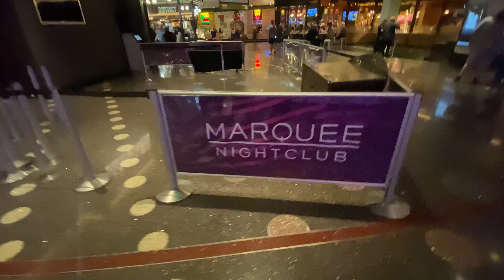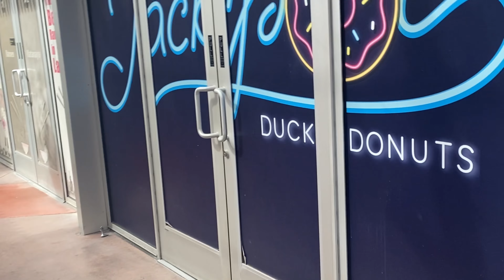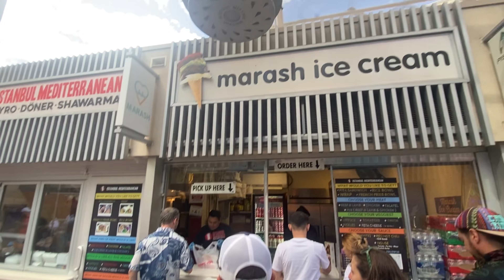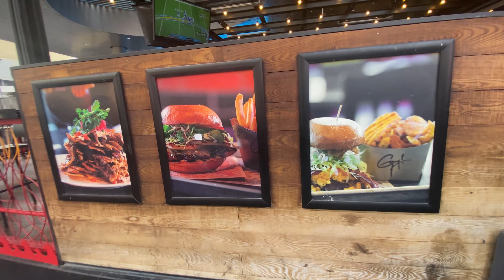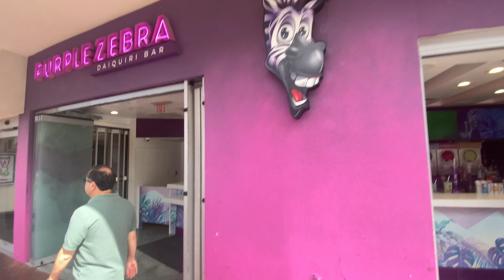STK Steakhouse was so Good OMG | Day4 Went for a walk on the Las Vegas strip and this happen to us.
The Cosmopolitan of Las Vegas
3708 Las Vegas Blvd, Las Vegas NV, 89109

Duck Donuts
3615 S Las Vegas Blvd ste
112-116, Las Vegas, 89109